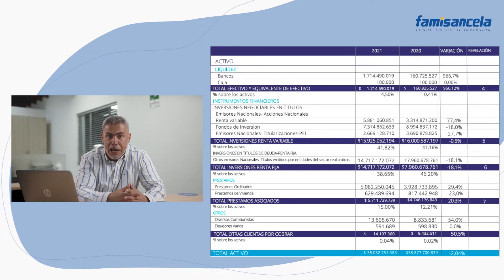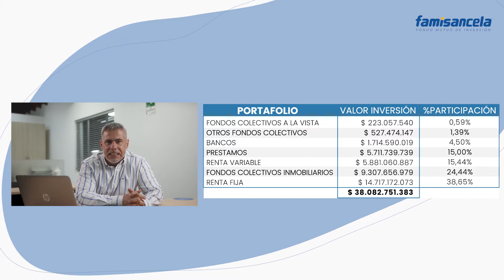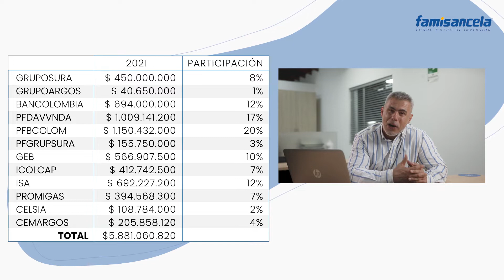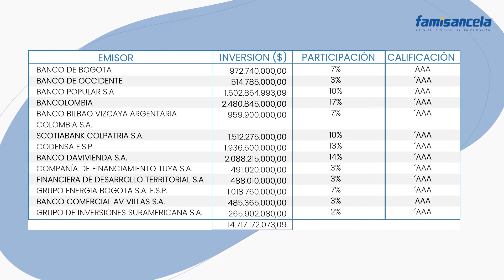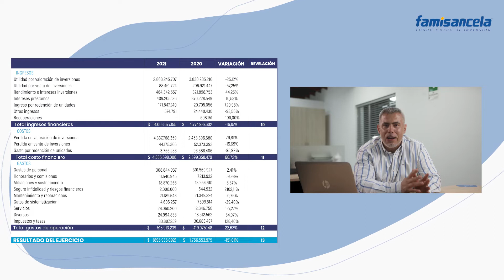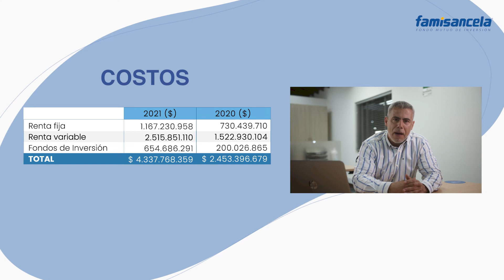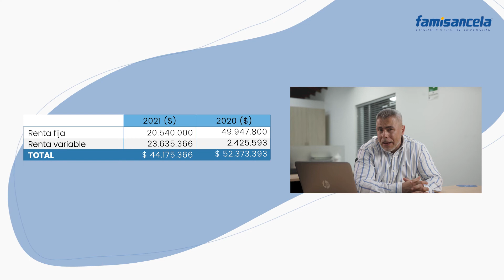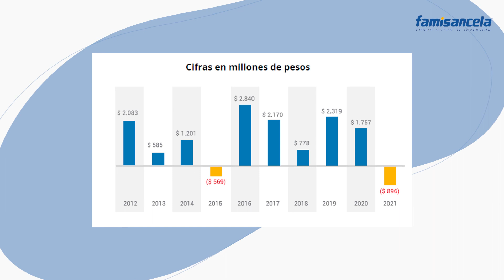Gestión Financiera 2021 Famisancela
Luis Fernando Betancur Lalinde, Gerente de Fondos, te presenta la gestión financiera del 2021 en Famisancela.